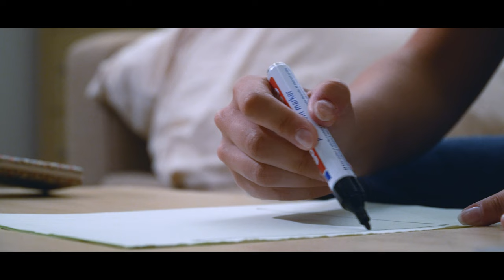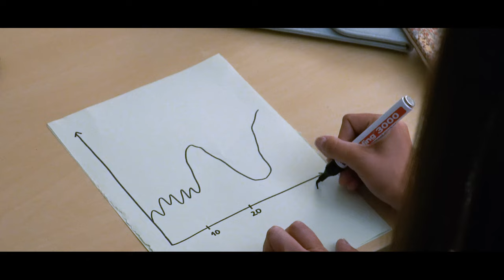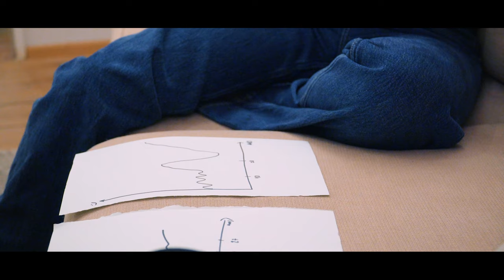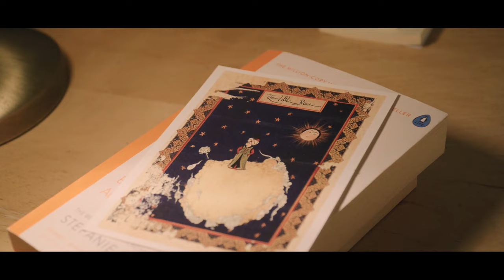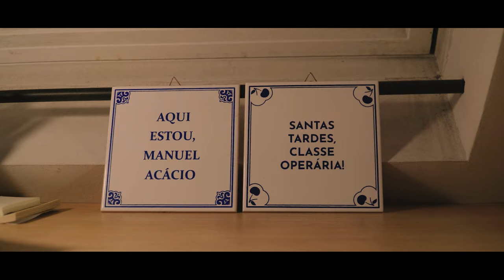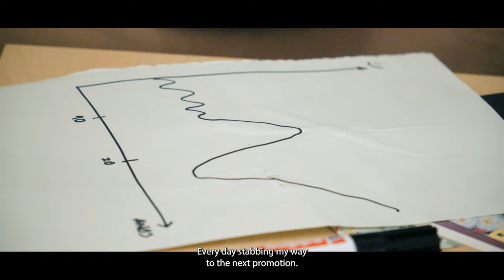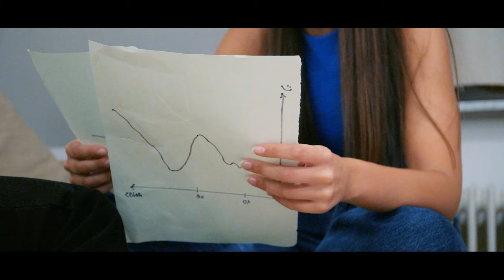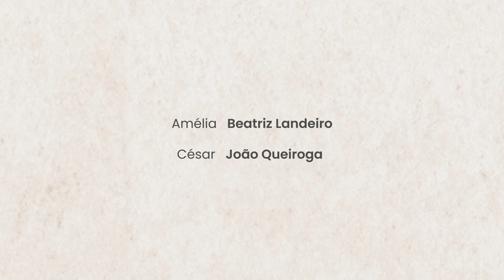[ONLINE] Vagamente Cartesianos - SHORT FILM 2023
Budget: N/A
Location: Frankfurt
Date of shooting: May, 2023
Premiere: August 2023, Santarém

Director: Rui Maciel
Producer: Rita Moreira
Director of Photography: Paulo Magalhães
Script: Ricardo Pereira
Editor: Paulo Magalhães
Production assistant: João Fanha
1 Ad: Ricardo Pereira

Actors: Bia Landeiro and João Queiroga